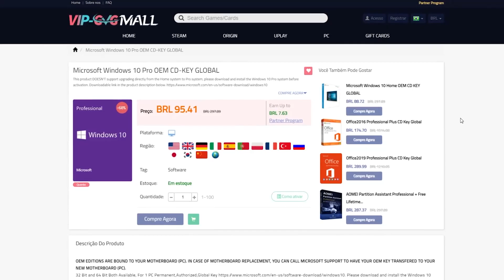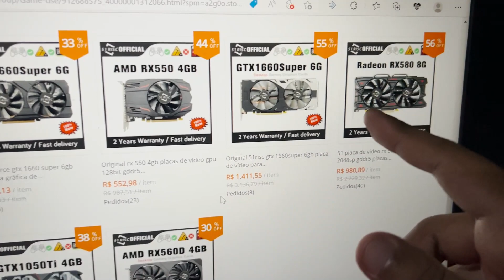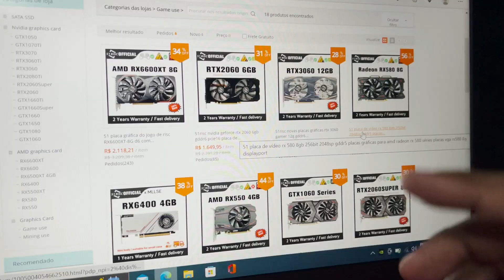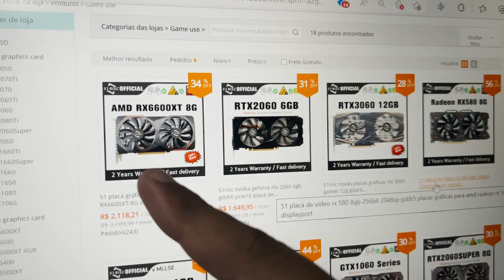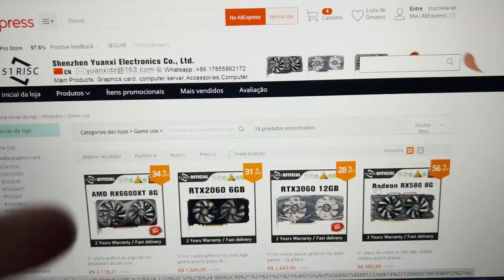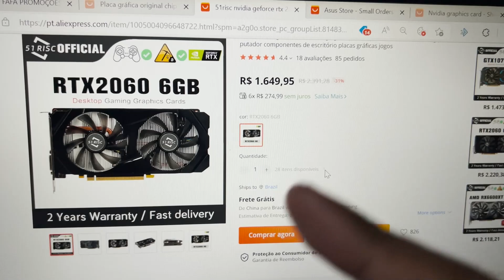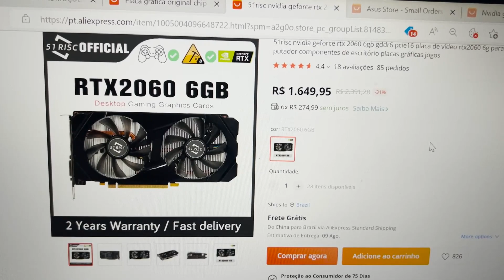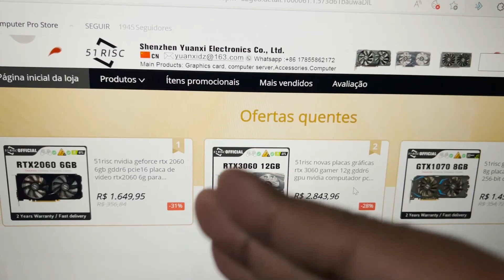ESSA LOJA ESTÁ VENDENDO PLACAS DE VÍDEO BEM ABAIXO DO PREÇO! MAS TAMBÉM TEM PEGADINHA! (Eu cai)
( PAGINA DE PLACAS DE VIDEO NVIDIA )
( PAGINA DE PLACAS DE VÍDEO AMD )

AQUI VOCÊ ENCONTRA AS PLACAS DE VÍDEO MAIS BARATAS DO DIA ( ATUALIZADO DIARIAMENTE )

          ENTRE NO GRUPO DO TELEGRAM DE OFERTAS DO PC DO FAFA PARA FICAR
SABENDO DE VÁRIAS PROMOÇÕES QUE NÃO DIVULGO AQUI NO CANAL NORMALMENTE